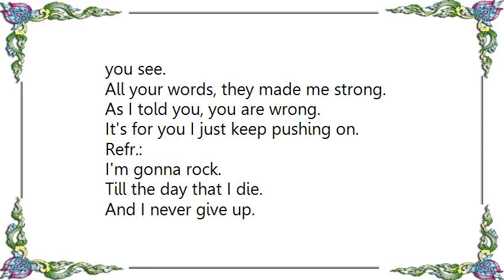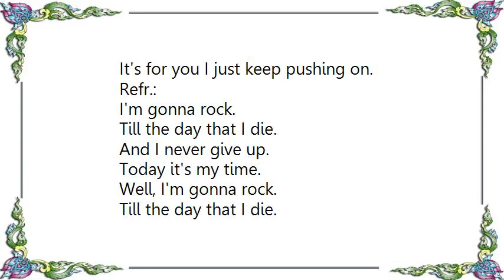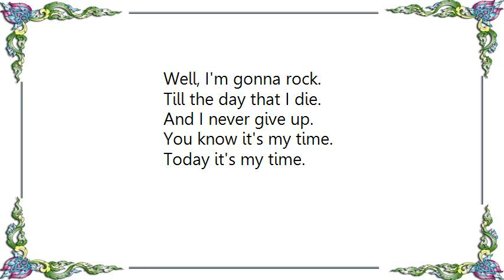Groove Coverage - Rock Lyrics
[Lyrics Groove Coverage - Rock]
Rock Lyrics

I guess you don't know what to say.
I guess you don't know what to do.
Me the little girl at school, you loved to play me for a fool.
I guess you don't know what to say, shut up and watch me on TV.
No, it's not the little me, I finally made it as you see.
All your words, they made me strong.
As I told you, you are wrong.
It's for you I just keep pushing on.

Refr.:

I'm gonna rock.
Till the day that I die.
And I never give up.
Today it's my time.
Well, I'm gonna rock.
And today it's my time.

You told me I could never be a woman living all her dreams.
I guess it's hard for you to see that I'm no longer on my knees.
Thanks for making me that strong and that you made me write this song.
Live your life and keep it on, when you reach me I'll be gone.

Refr.:

I'm gonna rock.

Refr.:

You know it's my time.